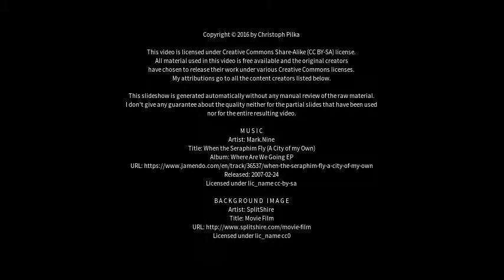Best places to visit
Best places to visit - Goslar (Germany) Best places to visit - Slideshows from all over the world - City trips, nature pictures, etc.